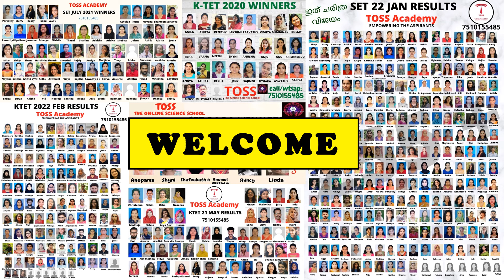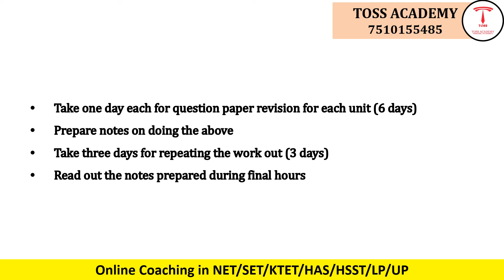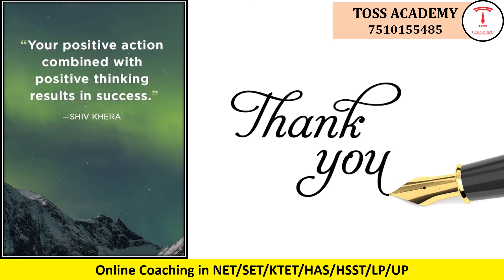അവസാന 10 ദിവസങ്ങൾ ,പ്രധാന ഭാഗങ്ങളിലൂടെ